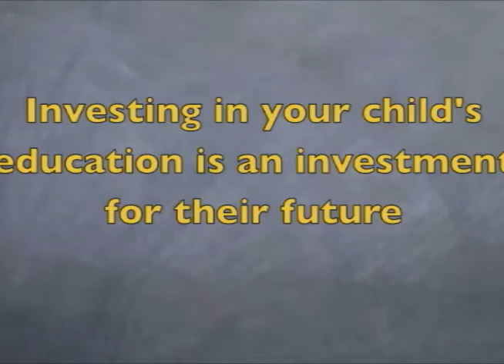Make An Investment - 10_03_12_WED - Daily Dose of Victory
Daily Dose of Victory is a 2 minute sermon produced and aired daily by Pastor Tony Smith of Victorious Ministries International of Baltimore, MD. These two minute practical sermons will empower you for your day. This week's topic: "Make An Investment!" as aired on MY24 and Fox45.